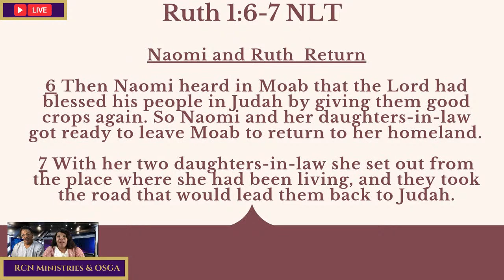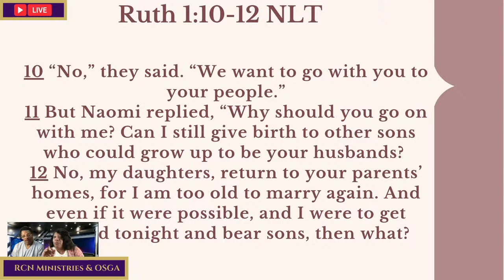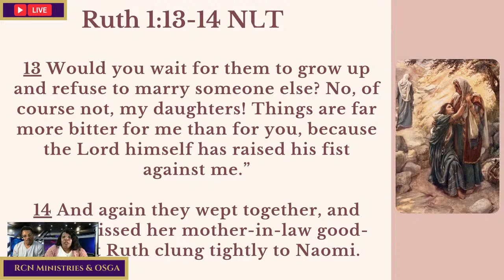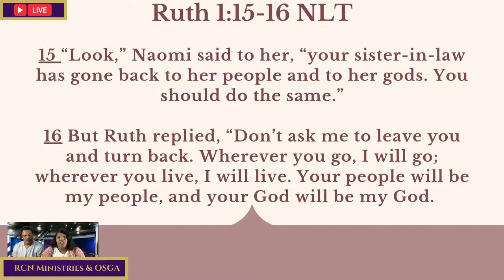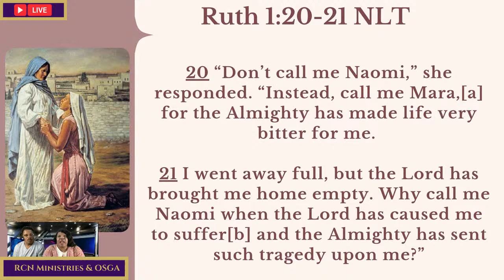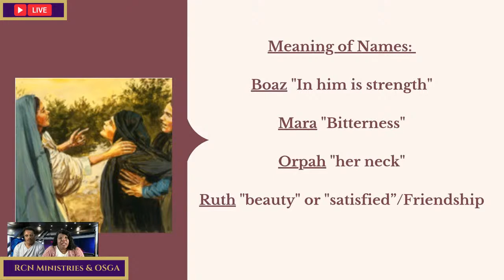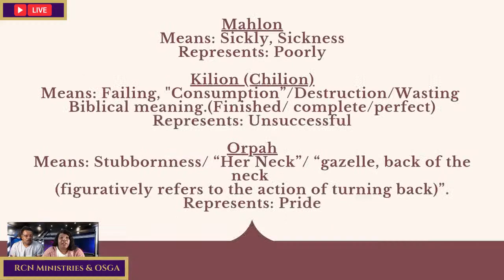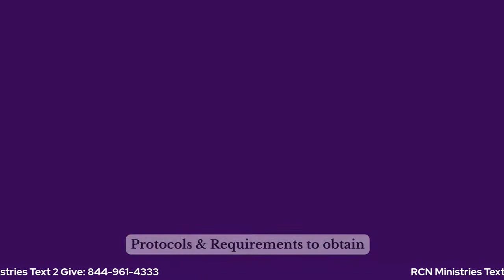What Do You See? Destiny or Despair?